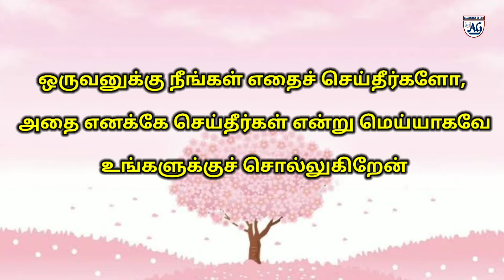Sunday Class Story In Tamil | Sunday Class Songs | Tamil Stories | BRAG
► Sunday Service ⌚ Timing:
1st Service: 6:00am - 7:30am
2nd Service: 08:00am - 09:30am
► Fasting Prayer

✉ Address:
Bethel Revival AG Church
Kangeyam Road,Sundharapuri,Nathakkadaiyur
Tiruppur-638108.